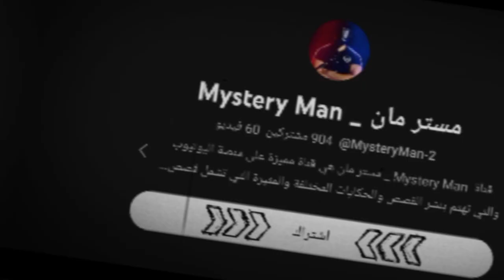قصة احمد في سكن الجامعة | قوانين السكن مرعبه جدا 😱 ..‼️